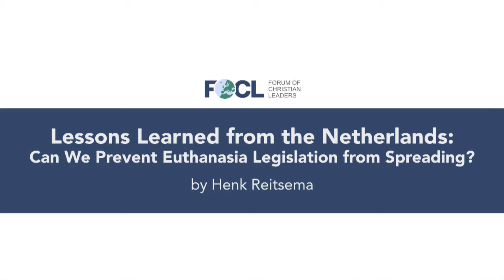Lessons Learned from the Netherlands: Can We Prevent Euthanasia Legislation from Spreading - Henk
Henk Reitsema is active in the Euthanasia Prevention Coalition in Europe. In this talk he examines the current situation in relation to euthanasia in the Netherlands, looking at the change in the perception of what it is to be compassionate and  how this played out in the history of how the current situation came to be and drawing out the lessons that can be learned for the rest of Europe. We then ask whether we can prevent euthanasia legislation spreading.